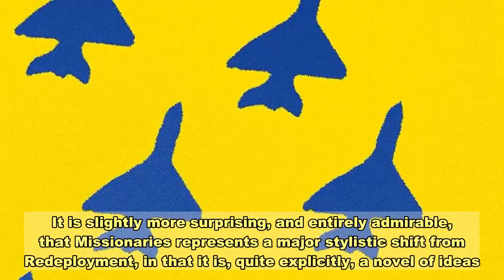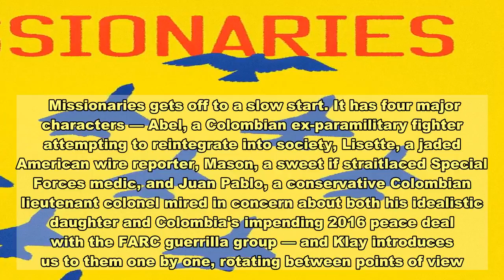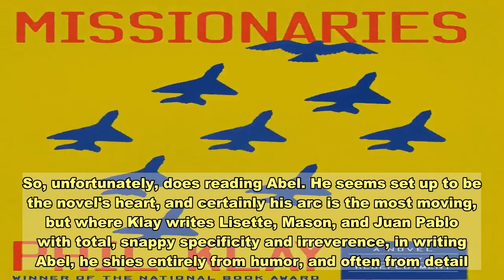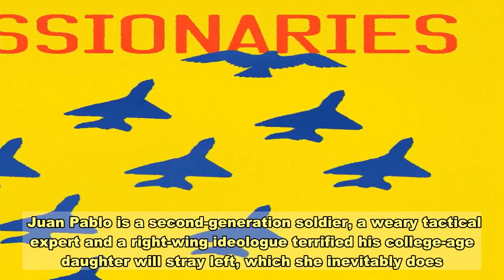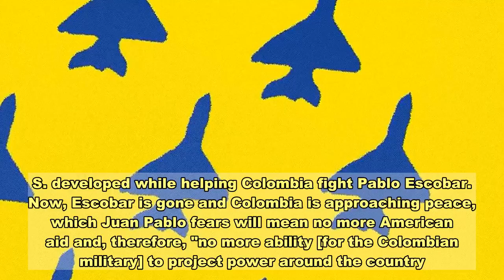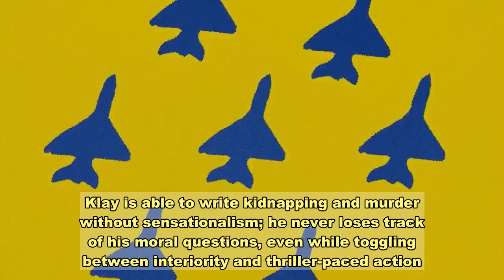Phil Klay's New 'Missionaries' Is An Ambitious Novel Of Ideas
Penguin Press   In 2014, Phil Klay released Redeployment, a collection of swift-talking stories emerging from — though not based on — his service in the Iraq War, to rapturous acclaim. He won the National Book Award, received uniformly glowing reviews, and earned frequent claims that Redeployment would be to Iraq what Tim O'Brien's The Things They Carried has become to Vietnam. No small amount of pressure to put on an emerging writer, excellent though that writer may be.    It is perhaps no wonder, then, that Missionaries, Klay's thorough, forceful, and ambitious first novel, took him six more years to complete. It is slightly more surprising, and entirely admirable, that Missionaries represents a major stylistic shift from Redeployment, in that it is, quite explicitly, a novel of ideas. Through fiction, Klay sets out to introduce readers to the system of counterterrorist warfare the United States military has developed and exported worldwide, from Colombia, where much of the novel takes place, to the Middle East and beyond. Missionaries is a portrait of a gigantic, porous, mutable, and seemingly mission-less war — and, as such, is gigantic and mutable itself, though Klay never loses sight of his goal. As a result, the novel's greatest strength is also its greatest weakness: It tries to be as all-encompassing as its subject.    Missionaries gets off to a slow start. It has four major characters — Abel, a Colombian ex-paramilitary fighter attempting to reintegrate into society, Lisette, a jaded American wire reporter, Mason, a sweet if straitlaced Special Forces medic, and Juan Pablo, a conservative Colombian lieutenant colonel mired in concern about both his idealistic daughter and Colombia's impending 2016 peace deal with the FARC guerrilla group — and Klay introduces us to them one by one, rotating between points of view.    Though it's clear from the start that Klay will unite the characters in Colombia sooner or later, waiting for Lisette and Mason to get there takes a certain amount of patience. So, unfortunately, does reading Abel. He seems set up to be the novel's heart, and certainly his arc is the most moving, but where Klay writes Lisette, Mason, and Juan Pablo with total, snappy specificity and irreverence, in writing Abel, he shies entirely from humor, and often from detail. Without levity or specificity, Abel feels somewhat less than alive.    Luckily, this issue never leaks from Abel's sections. Lisette, whose arc contains the majority of the book's plot, is inquisitive and pleasantly bitter. Mason, who is the civilian reader's guide to the many forms of 21st-century American war, is a diction-mixing Everyman, equally able to describe his dad's coal-mining work as a "prayer, made not with words but with blood and sweat" as he is to recall the "pimped-out palaces" he raided across Iraq. His sections are filled with sneaky humor and self-deprecation, compelling even when they drift far from the plot. The best sections, though, feat